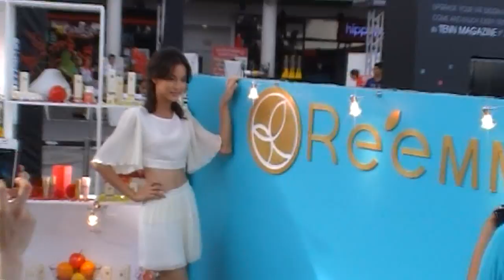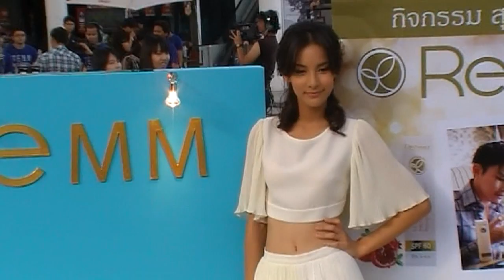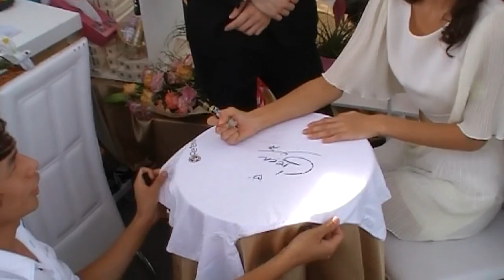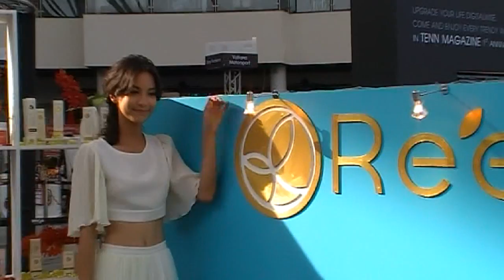กรีน Mega bangna บู๊ท re emm ครบรอบนิตยสาร Tenn 17.05.2013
กรีน อัษฎาพร สิริวัฒน์ธนกุล ที่Mega bangnaงานครบรอบหนังสือ tenn บู๊ท ครีมกันแดดRe emm เมื่อวันศุกร์ที่17พ.ค.56